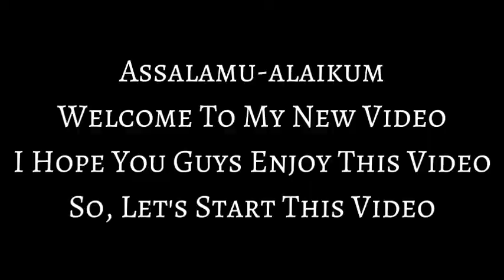Mango Tenga Curry- Yummy Delicious Recipe Easy to Make